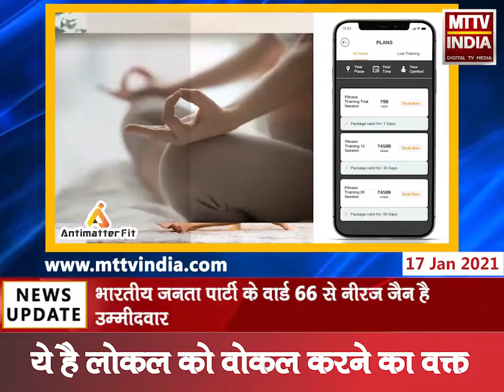Ajmer | वार्ड 66 में भारतीय जनता पार्टी के वार्ड कार्यालय का हुआ उद्घाटन | MTTV INDIA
वार्ड 66 में भारतीय जनता पार्टी के वार्ड कार्यालय का हुआ उद्घाटन
भारतीय जनता पार्टी के वार्ड 66 से नीरज जैन है उम्मीदवार
कार्यालय के उद्घाटन के दौरान उत्तर विधायक वासुदेव देवनानी पहुंचे
देवनानी ने कहा नगर निगम चुनाव 2021 में भारतीय जनता पार्टी का वोट बनना तय